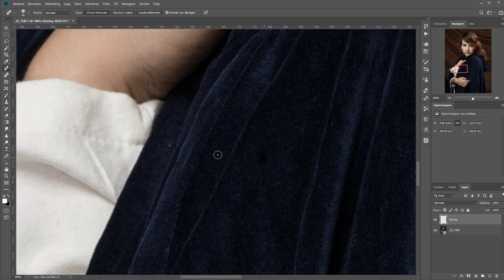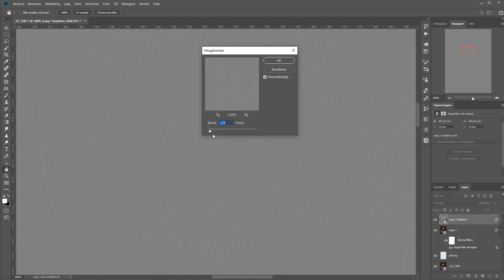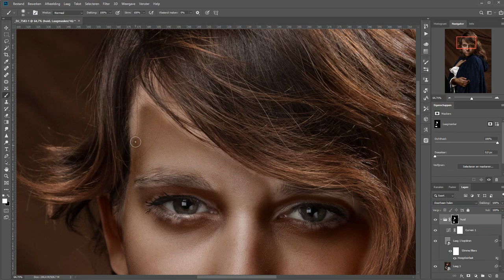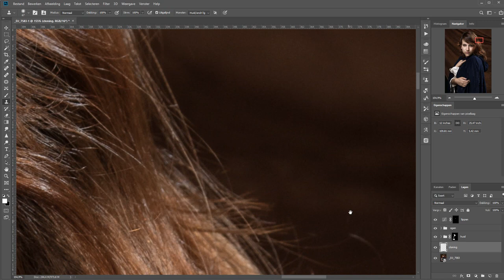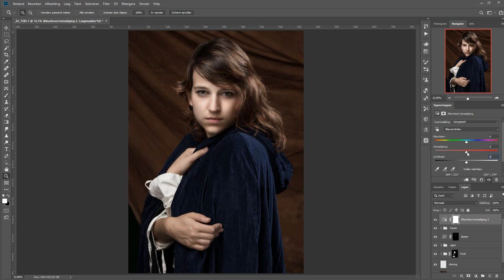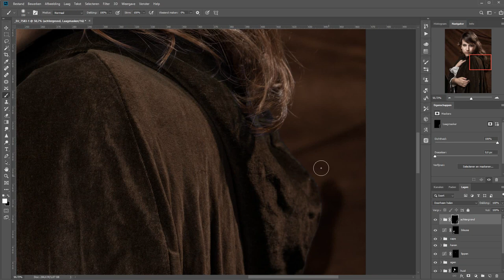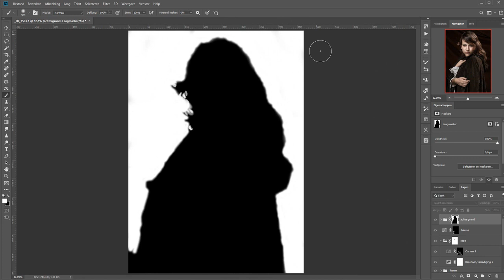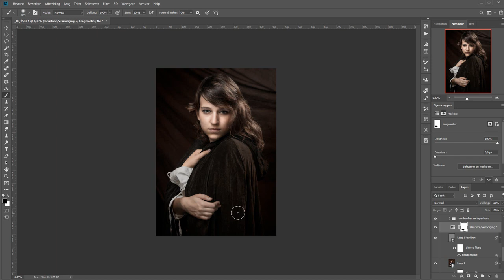Speedretouch Lianne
Wat ik aan een foto doe is hoofdzakelijk opgebouwd uit aanpassingen in contrast, doordrukken en tegenhouden en aanpassen van verzadiging. In theorie dan.

Natuurlijk verwijder ik ook kleine imperfecties en behandel ik de huid. Maar het compleet verbouwen van een model gebeurd niet zo vaak. Ik streef er naar om het in de studio al zo goed mogelijk te doen zodat ik bij de nabewerking zo min mogelijk werk heb.

En toch was ik met deze foto al weer een half uur zoet. In deze speedretouch neem ik je er in een minuut of zeven doorheen

Model: Lianne Ippel